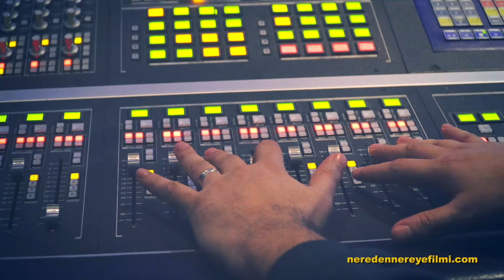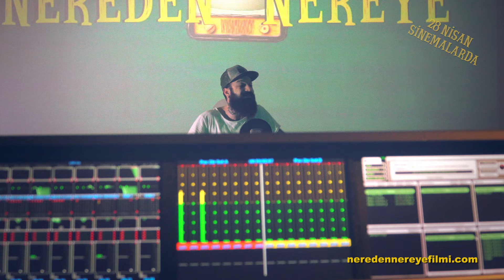Zeo Jaweed | Nereden Nereye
Hayallerinin peşinden koşanların şarkısı

Düzenleme : Tolga Kılıç
Yönetmen : Volkan Dönmez

Başrollerini Sarp Levendoğlu, İnan Ulaş Torun, Yosi Mizrahi ve Hakan Bilgin'in paylaştığı "hayallerinin peşinden koşanların hikayesi" NeredenNereye sinemalarda!